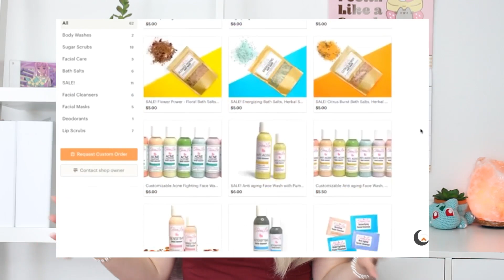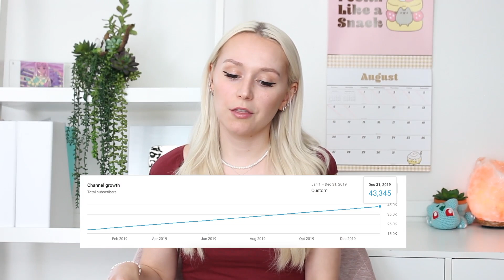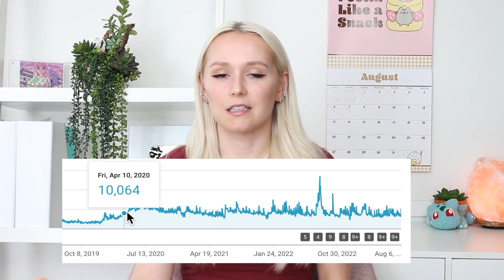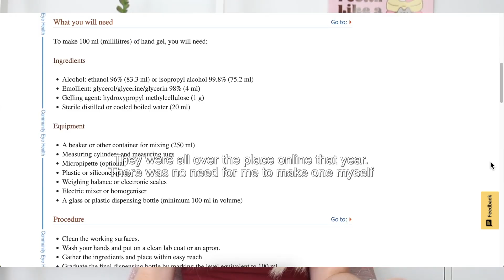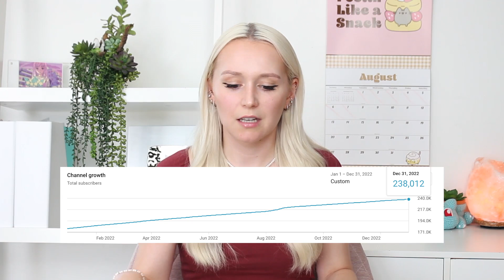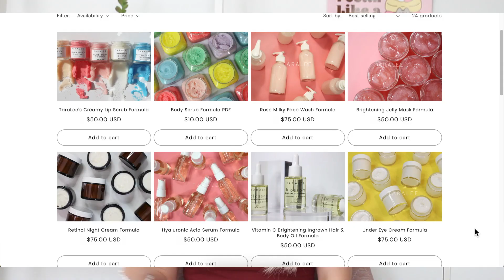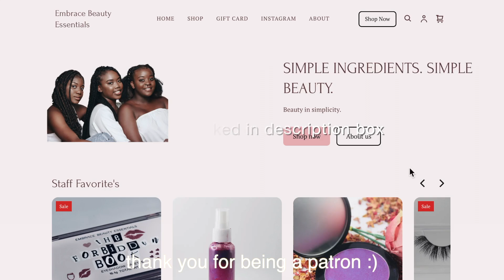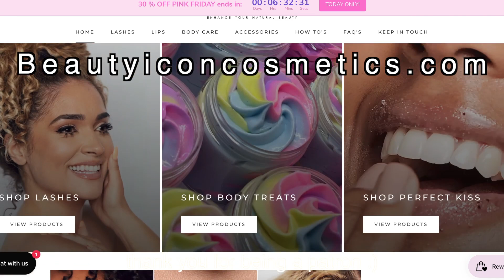How Much I made Selling on Etsy for 7 Years - Homemade Skincare Business & What I've Learned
How Much I made Selling Homemade Skincare Products for 7 Years on Etsy - What I Learned Owning a Skincare Brand for 7 Years.

Instagram & TikTok - @TaraLeeSkincare

⋆ FORMULATING EQUIPMENT;
▸ beginners digital scale
▸ digital scale for large batches
▸ beakers
▸ pH meter
▸ cheaper pH meter (can't dip directly into thick products)
▸ immersion blender
▸ Metal Scoops
▸ glass stirring rods
▸ small glass bowls

☺ recoding equipment;
▸ canon rebel T5i
▸ canon G7x mark II
▸ 6 ft aux cord (plugs mic into camera)
▸ mic cover for blue yeti
▸ neewer ring light
▸ cell phone tripod

▸ Owl and Lily

meaning I earn money when you click on their links and purchase their items.